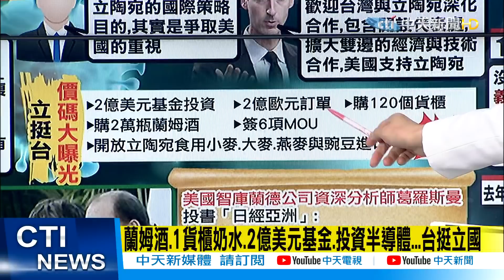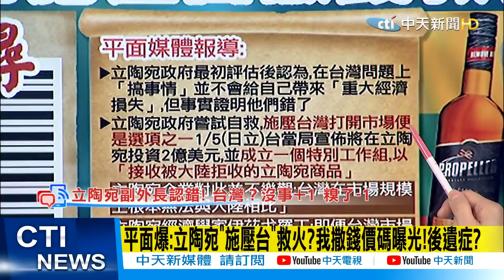【盧秀芳辣晚報】立陶宛抗中 背後美國支持!遭反噬後...施壓台灣救火?撒錢價碼曝光! @中天新聞CtiNews 精華版